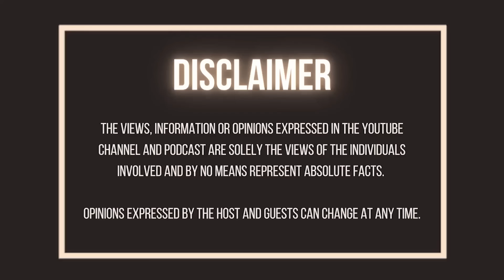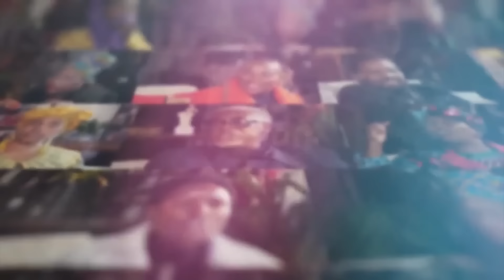Unpopular Opinion | Religion | Jehovahs Witness | 1 Corinthians 13 | Apocrypha | Spiritual Awakening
Abba is in discussion with the leader of Spiritual Awakening Movement uBaba Mandla Thanjekwayo. They discuss what it means to be spiritually awakened.